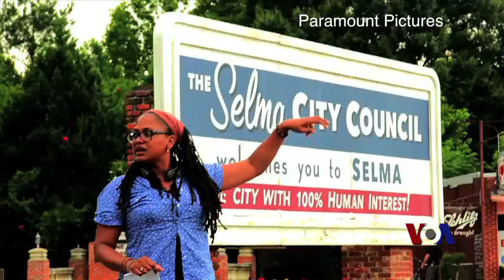少数族裔电影制作人在好莱坞边缘奋斗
星期天是奥斯卡年度颁奖的大日子，红地毯将为好莱坞群星铺开。很多人批评今年的奥斯卡提名缺乏多元化，不过，电影业的另一面却有着奥斯卡典礼上的好莱坞演员所没有展现出的多元化。